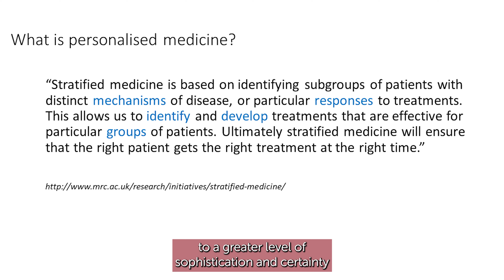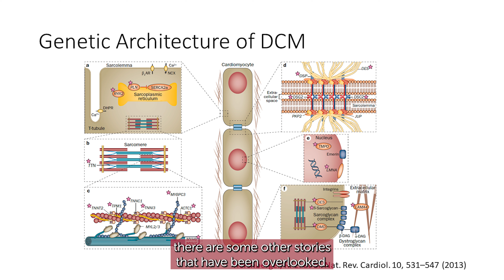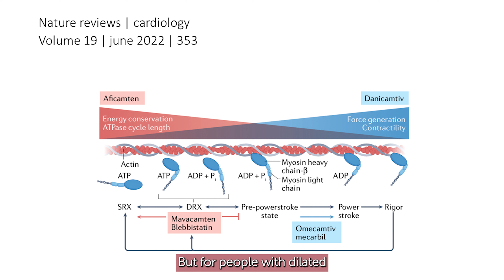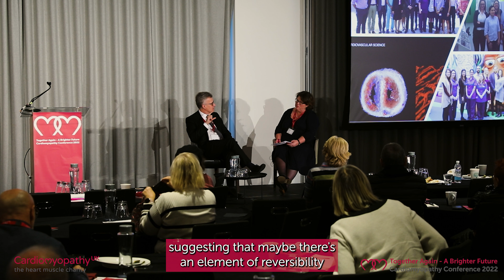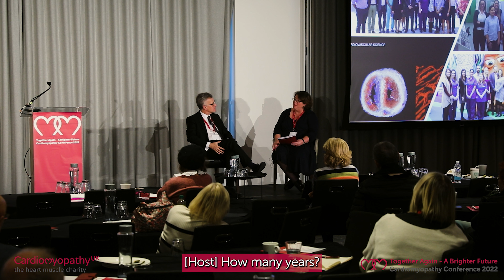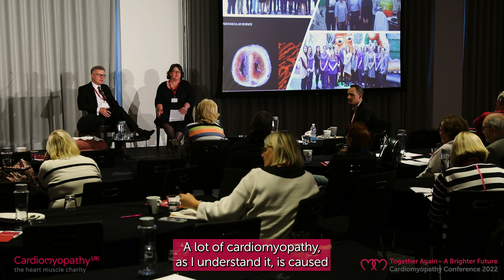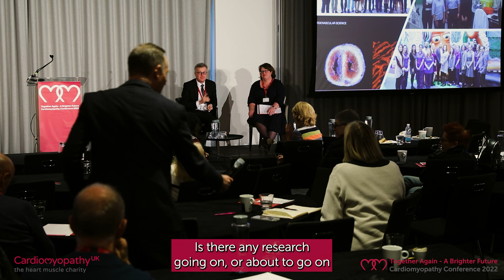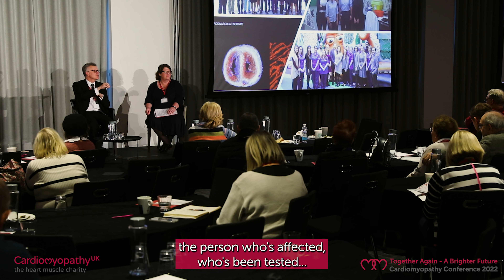New Drug Therapies – Professor Perry Elliott, Hosted by Libby Jarman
This is a recording from the Cardiomyopathy UK 2022 Conference.
Our conference events bring together leading cardiomyopathy clinicians to present and respond to audience questions.
In this video Professor Elliott delivers a presentation on current and future therapies for cardiomyopathy. Professor Elliott and Trustee Libby Jarman then have a discussion, focusing on mavacamten. The floor is then opened for audience questions.

CHAPTERS:

00:00:05 - Presentation by Professor Perry Elliott
00:01:20 - Personalised medicine
00:05:04 – What we do at the moment
00:11:08 – Changing the paradigm
00:15:16 – Treating the underlying cause
00:18:18 – Gene therapy
00:22:22 – The new frontier
Discussion between Professor Elliott and Trustee Libby Jarman:
00:23:44 – Can mavacamten treat hypertrophic obstructive cardiomyopathy (HoCM)?
00:25:10 – Can you explain the results of the EXPLORER-HCM trial?
00:26:48 – Why did those with an identified genotype do better in the EXPLORER-HCM trial?
00:28:06 – Why did the treatment period with mavacamten in the EXPLORER-HCM trial only last 30-weeks?
00:29:10 – Will surgery continue to play a role in treating HCM?
00:30:29 – Will people with HCM be having surgery later in life?
00:31:14 – Could mavacamten stop someone who is gene positive for HCM from developing the disease?
00:32:21 – Will mavacamten be available on the NHS? If so, when?
00:35:26 – What can people do to increase the chance that mavacamten is made available on the NHS?
Audience Questions:
00:36:31 – What should I be lobbying my MP about in relation to DCM?
00:37:44 – Are you recommending that we lobby our MPs to make them more aware of cardiomyopathy and potential treatments?
00:39:08 – Are cardiomyopathies caused by viruses?
00:41:59 – Are there any new drugs on the way for ARVC? Are there any alternatives to amiodorone, but with less side effects?
00:45:28 – Is there any research showing a connection between stress and cardiomyopathy?
00:47:18 – What is the role of statins in cardiomyopathy?
00:48:35 – Are there contraindications with statins and calcium antagonists like diltiazem and verapamil?
00:49:12 – Are there any new therapies coming to the market for LVNC?
00:53:48 – How often should your genes be retested?
00:56:35 – Is it up to the patient to request that genes are retested, or is it an automatic process that is carried out when new genes are discovered for cardiomyopathy?
00:58:08 – Are viruses the only vehicle for genetic therapy? Are there any updates on synthetic lipid formulations?

Access free information, find out about support groups and speak with cardiomyopathy Specialist Nurses